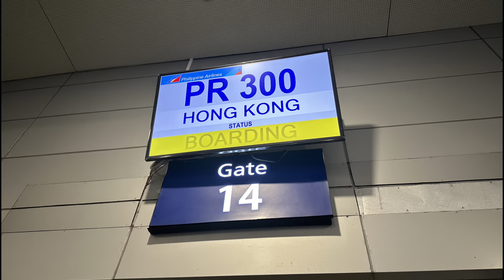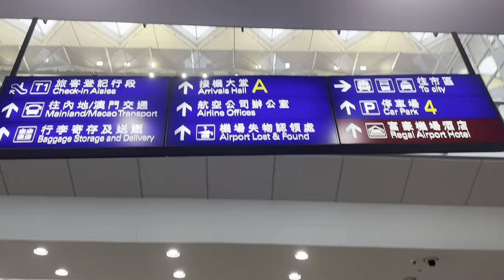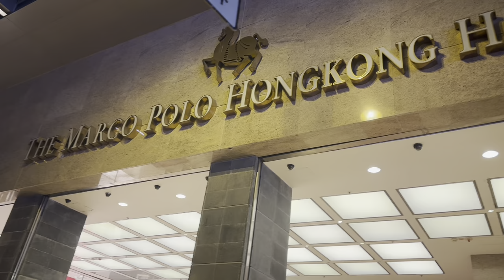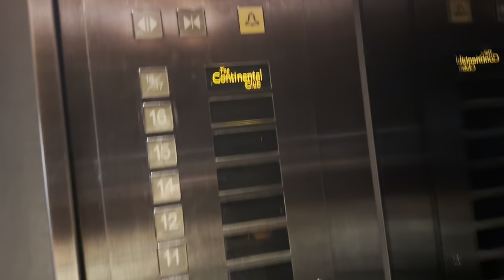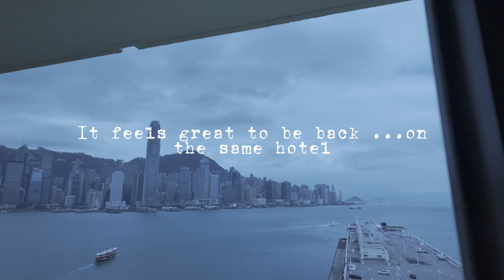Flying to Hong Kong again | Hotel Room Tour | I terribly missed the Harbour View and the Food